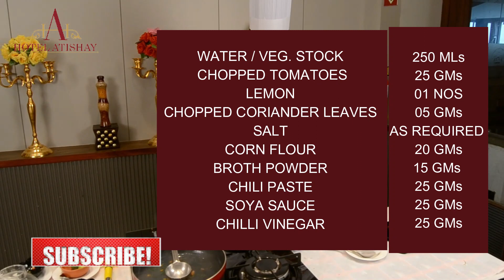Tomato Lemon And Coriander Soup | Veg Tomato Lemon Coriander Soup । Refreshing Soup | Hotel Atishay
Tomato
Tomato Lemon And Coriander Soup | Veg Tomato Lemon And Coriander Soup । Refreshing Soup | Hotel Atishay

an easy and healthy filling soup recipe made with veg stock. on top of the vegetables and veggie stock, it also contains a strong flavour of lemon and coriander in each sip. it is generally served as an appetizer or as a starter, but due to its filling nature, it can also be served for lite lunch and dinner.

Here is a quick snack dish that you can prepare in less than 15 minutes and serve as breakfast or evening snacks, or even starters. This Tomato Lemon And Coriander Soup |s a great option for Kids School Lunch Box or snacks

 ***  Related Content  ***

SR. Nos. INGREDIENTS  QTY
1 WATER / VEG. STOCK  250 MLs
2 CHOPPED TOMATOES 25 GMs
3 LEMON  01 NOS
4 CHOPPED CORIANDER LEAVES  05 GMs
5 SALT  AS REQUIRED
6 CORN FLOUR  20 GMs
7 BROTH POWDER  15 GMs
8 CHILI PASTE  25 GMs
9 SOYA SAUCE  25 GMs
10 CHILLI VINEGAR  25 GMs